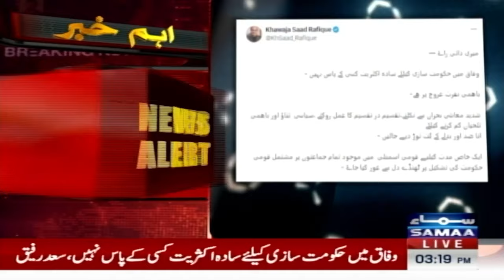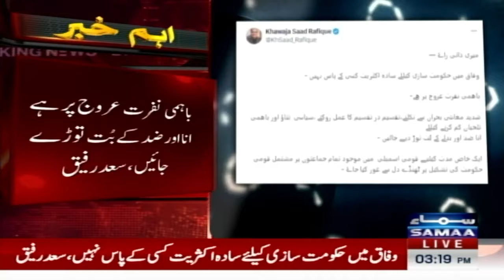Khawaja Saad Rafique Surprise To Nawaz Sharif | Election 2024 | SAMAA TV